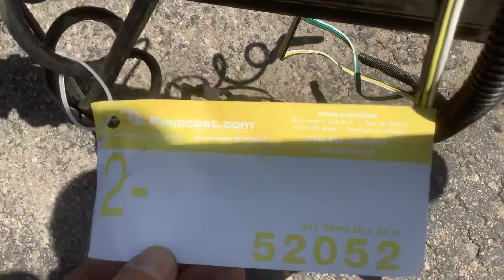1975 Starcraft Waterfowl Hunting Boat | For Sale | Online Auction | Repocast.com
1975 Starcraft Waterfowl Hunting Boat | For Sale | Online Auction | Repocast.com
Selling via an Online Auction at Repocast.com

Boat is registered in the state of Michigan. Has a Minnkota trolling motor mounted on outboard.